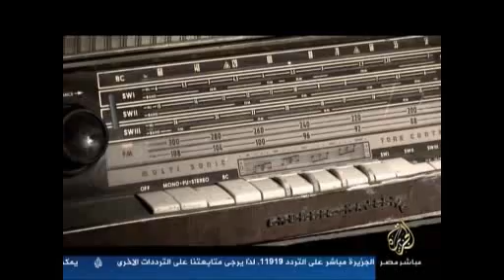أصوات من السّماء.. محمّد صدّيق المنشاويّ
وثائقيّ عن سيرة القاريء الشّيخ محمّد صديق المنشاويّ
رحمه الله تعالى
من إنتاج قناة الجزيرة الوثائقيّة
1430/2010
قناة الجزيرة مباشر مصر